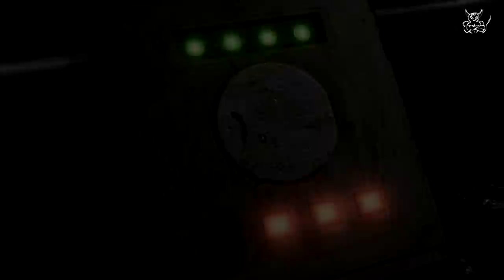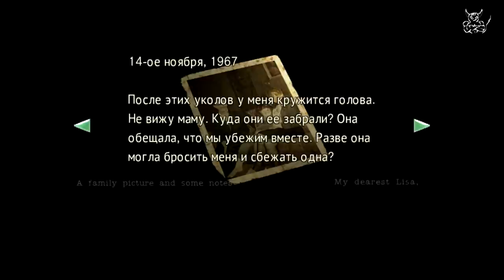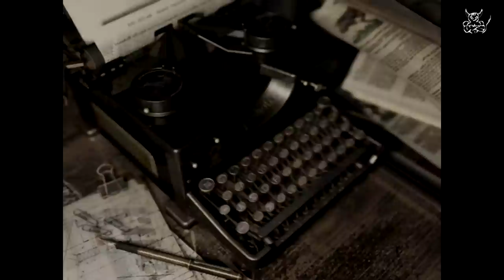Resident Evil HD - [#22] Карга